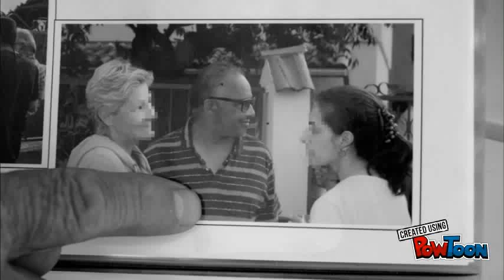Braquage mortel à Marignane : retour sur l'affaire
Procès en appel, devant les assises du Var, du principal accusé de la mort de Jacques Blondel. Le retraité avait tenté d'arrêter deux malfaiteurs après un braquage, il a été tué par l'un d'entre eux.